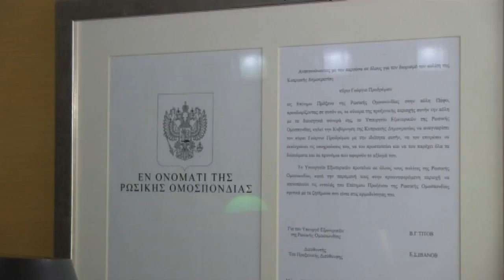Κοσμοναύτης μιλά αποκλειστικά στο ΣΙΓΜΑ για την Κύπρο